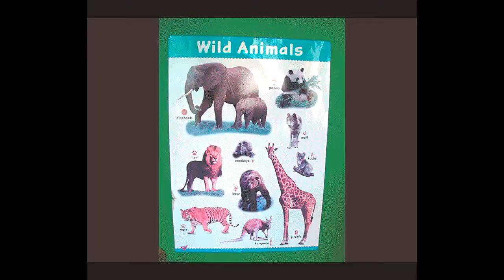Old Manitoba Children's Museum Slide Show - Манітобський дитячий музей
The Manitoba Children's Museum: A Funtastic Family Destination! Read more about the Manitoba Children's Museum